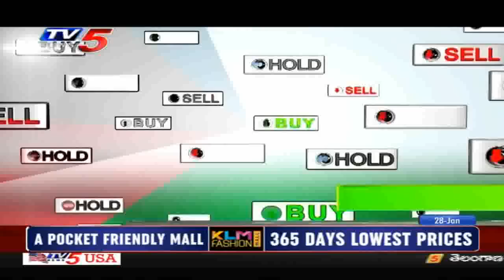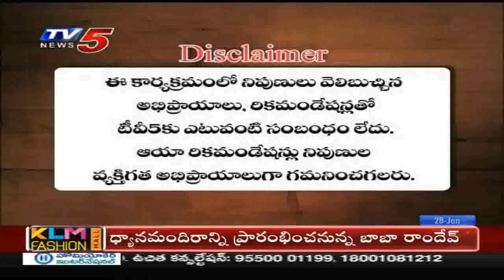28th January 2020 TV5 News Business Breakfast